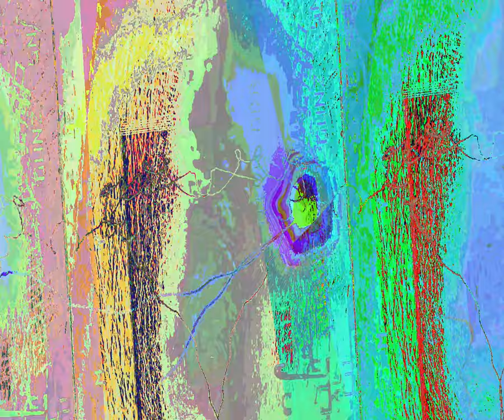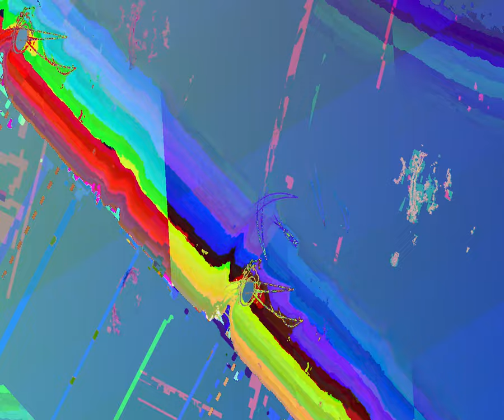[EPILEPSY WARNING] Movie 23 08 26 07h58m43s